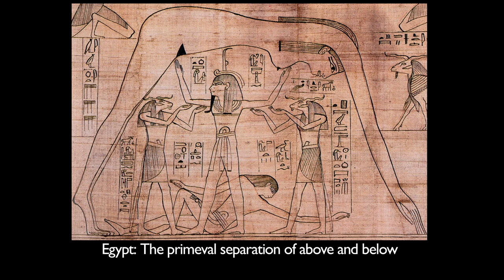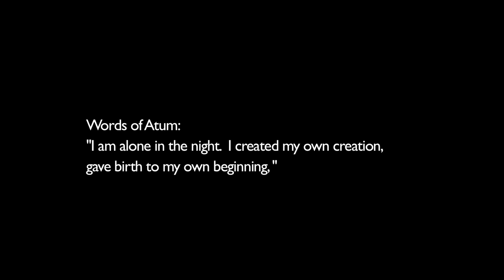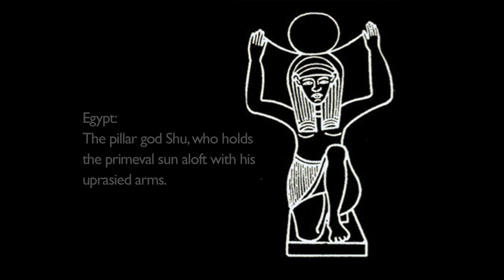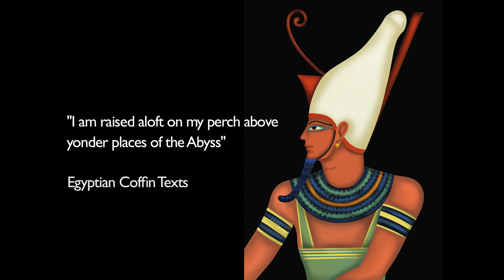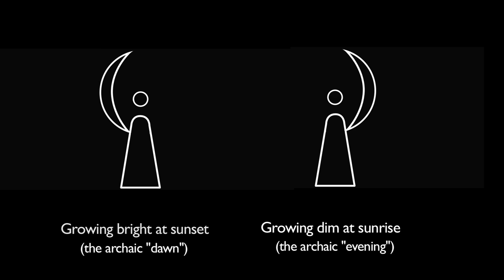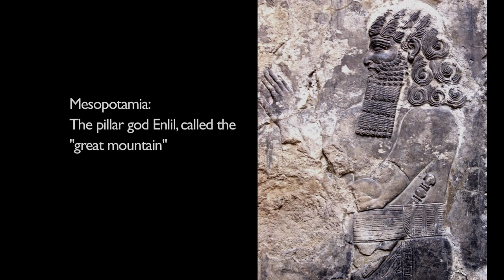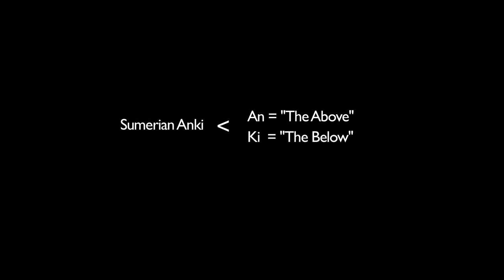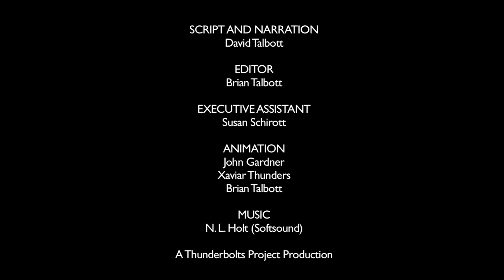Discourses on an Alien Sky #22 | Twin Worlds -- Above and Below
The subject of this video series by Dave Talbott is the ancient experience of towering celestial forms that are no longer present. From a single snapshot of the configuration, we can work backwards to the first appearance of these bodies out of an undifferentiated cloud or sea of dusty plasma. We can then follow the configuration’s evolution through phases that range from quasi-stability to earth shaking catastrophe.

Important Note: As this series continues, it will become increasingly important to start with the Preface and work forward sequentially.  These were not intended to be stand-alone videos.